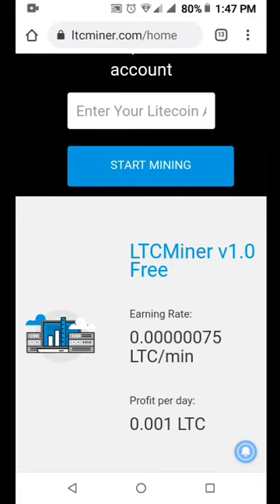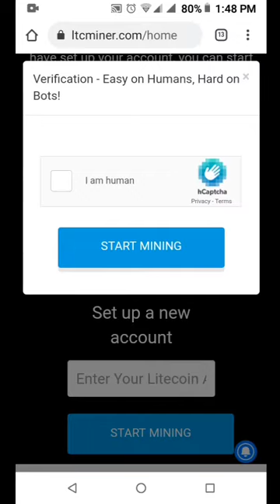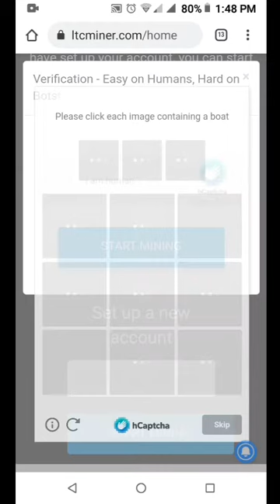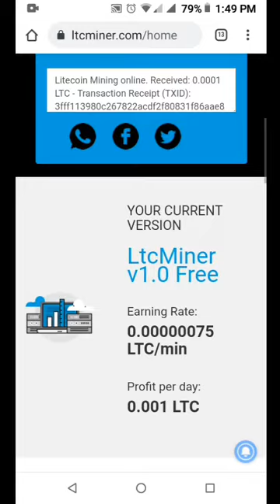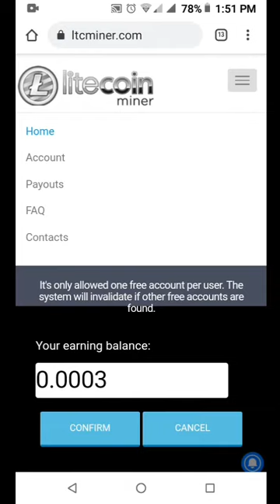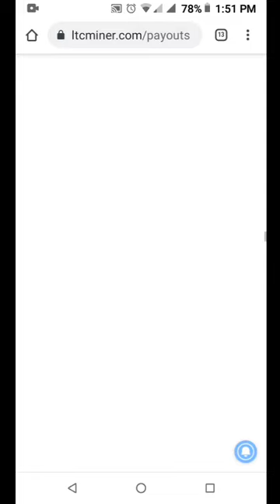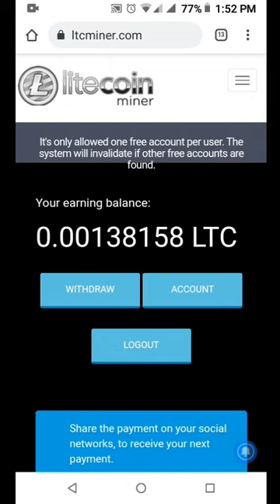Earn Money Online by cloud mining site |ঘুমিয়ে ঘুমিয়ে ইনকাম করুন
Earn Money Online by cloud mining site

In This Vedio, I want to share how to earn perday online Easily, Online income bangla tutorial ,Earn Free dollars/,Bdt daily from bangladesh

➡ Instant Payment Site
➡Watch Videos And Earn Money Online ➡Play Games And Earn Money Online ➡Part Time Jobs For Students